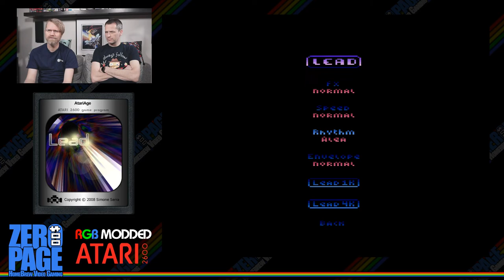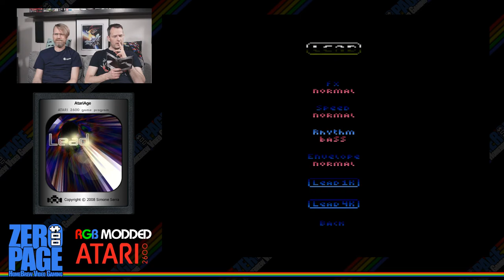Lead, Panky the Panda and Unreal Tournament (WIP): Atari 2600 Homebrew Livestream!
ZeroPage Homebrew: New Games on Classic Consoles!
Twitch Livestream: 20180420
Games: Lead, Panky the Panda, Unreal Tournament
Played on an RGB Modded Atari 2600 through Framemeister!